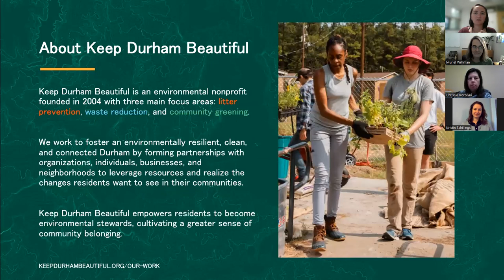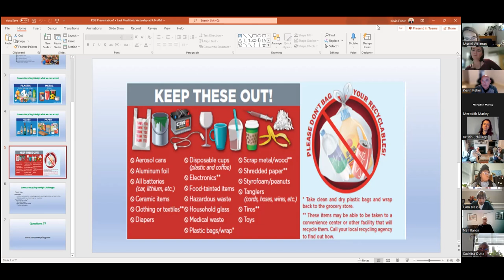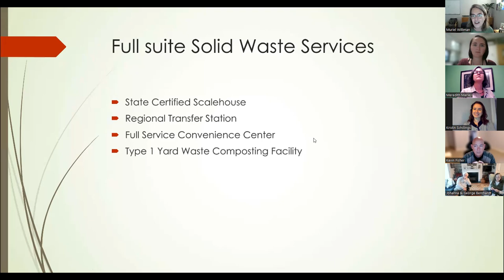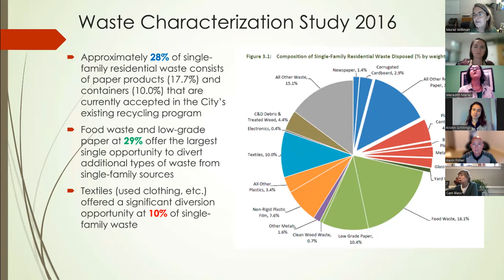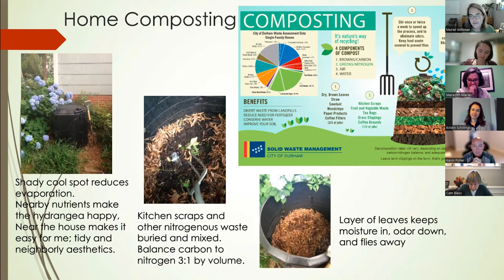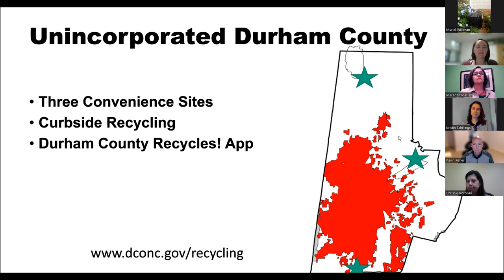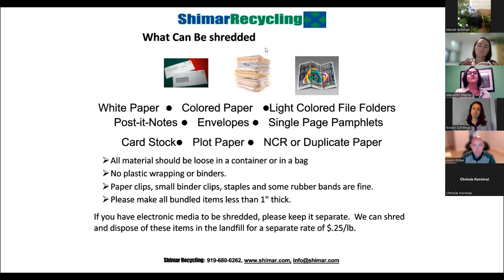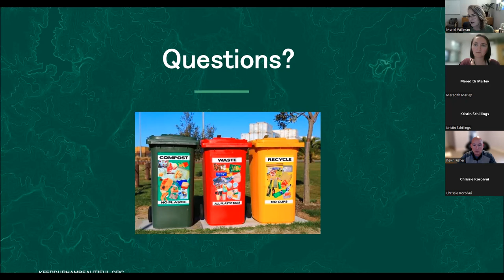Durham Recycles Webinar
Learn how to recycle more and recycle better in Durham! Hear from City and County of Durham Solid Waste Services staff, as well as local MRFs (Materials Reclamation Facilities) like Sonoco, Shimar, and Green Zone to learn what goes in the bin, what is accepted at City/County collection facilities, and what to do with some of those hard-to-recycle items like styrofoam and textiles.